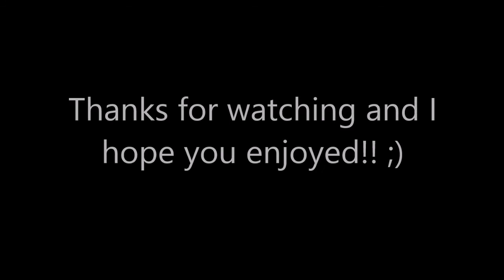[NillysRealm] Rogue GamePlay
Just a little game-play